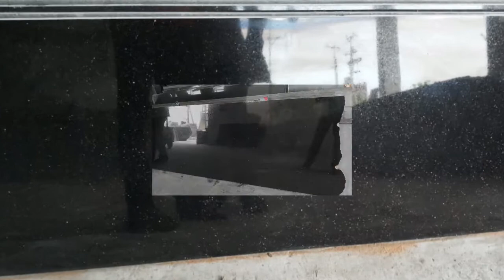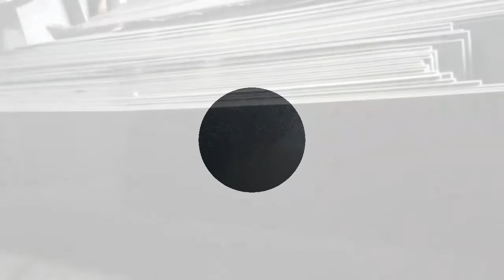black granite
black granite supplier,dealer